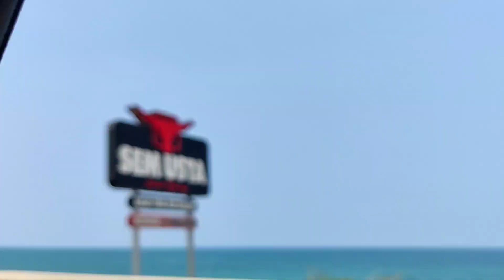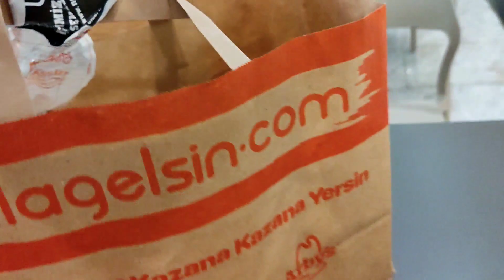فلوق اول يوم العيد 🎉 زرنا مكان حلو وغريب🤭ليش زعل دينيز🤔